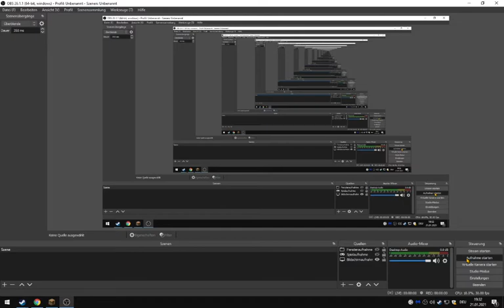minecraft i have all the evidence by Herobrine BLOCK HAS HIM CODED IN MINERAFT NO JOKE Creepy